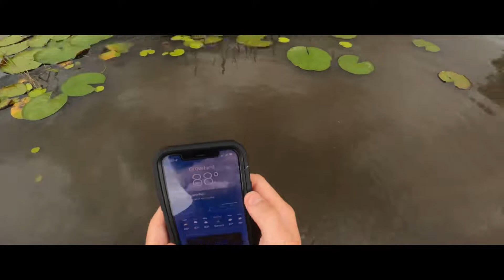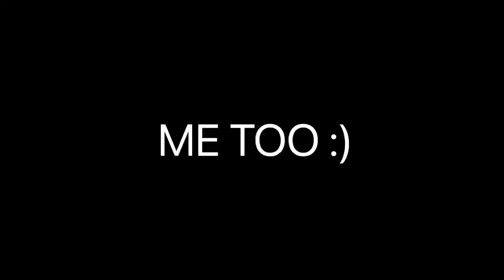THE HONDA IS BACK! *Finally Fixed*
In this video I ride around my property and send the Honda Rancher like always. Me and my friend took the Honda deep. I just fixed the Honda so I took it a little easy but it's still Full Send Time!

Sit back, grab a snack and ENJOY THE MAYHEM!